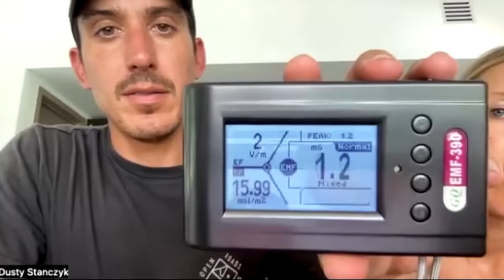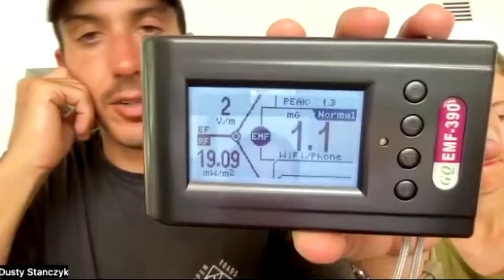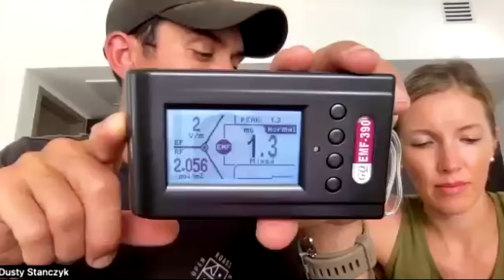A Building Biologist Assesses The Safety of Our Home! EMFs, 5G, Mold, Air & Water Quality & More!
Since becoming parents and moving into a new home, we've become super aware of how many dangers there could potentially be, right under our own roof. We had scheduled a Zoom call with Ryan Blaser from Test My Home to assess our home, and last minute we decided to record the conversation, just in case we wanted to be able to refer back to it and/or share with you guys!

The conversation could have gone on and on, and Ryan was such a wealth of information! We left the conversation feeling empowered with practical and affordable ways to improve the health of our home, rather than feeling scared and overwhelmed.

We Discuss:
- Solar Panels & Radiation
- The Truth About 5G
- Cell Phones & RF's
- WiFi & EMF’s
- Dirty Electricity
- How To Filter Your Air & Water
- Are Chem Trails Real?
- What Is Cloud Seeding?
- Why We Should Avoid Bluetooth

★ EMF Meter we use

★ Our Favorite RO Water Filters (get $150 off w/ this link)

♥ Erin & Dusty